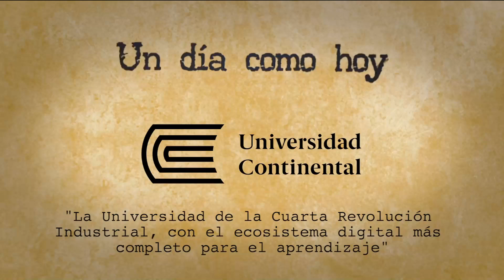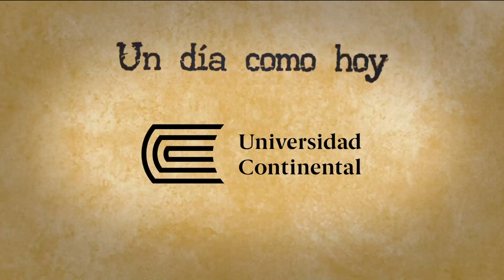Chespirito nació unDíaComoHoy 21 de febrero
Un día como hoy nació Roberto Gómez Bolaños, en México, en 1922. Guionista y escritor, fue la mente creativa detrás de éxitos como 'El Chapulín Colorado' y 'El Chavo del 8'.